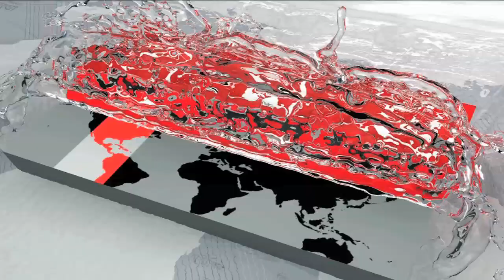রোহিঙ্গাদের ভাষানচরে স্থানান্তর নিয়ে বিদেশীদের উদ্বেগের কারন নেই | Somoy TV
রোহিঙ্গাদের জীবন মান উন্নয়নে বেসরকারি সংস্থার মাধ্যমে আসা বিদেশি অর্থায়নের ৭৫ ভাগই এনজিও কর্মীদের পেছনে ব্যয় হচ্ছে বলে জানিয়েছেন, আইন শৃঙ্খলা সংক্রান্ত মন্ত্রিসভা কমিটির সভাপতি, মুক্তিযুদ্ধ বিষয়ক মন্ত্রী আ ক ম মোজাম্মেল হক। সকালে সচিবালয়ে স্বরাষ্ট্র মন্ত্রণালয়ের সভাকক্ষে কমিটির প্রথম বৈঠক শেষে মন্ত্রী জানান, এনজিওকর্মীদের আবাসনেই শত কোটির ওপরে খরচ হয়েছে।